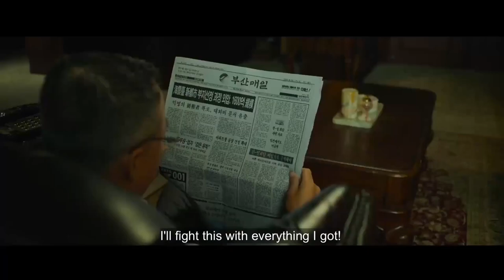Top10 Korean movies in hindi dubbed best Korean drama of 2023 Must Watch Korean Die Hard fans